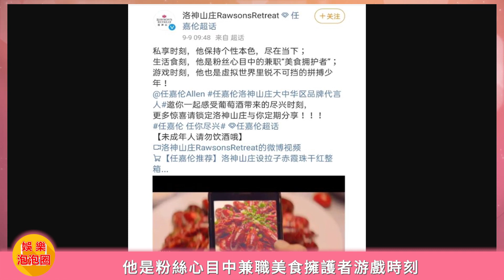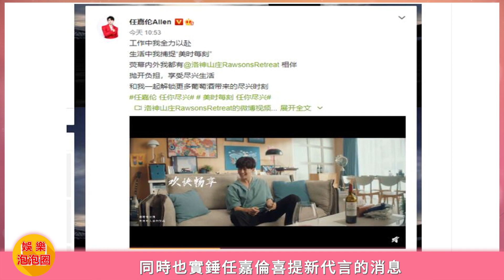任嘉倫成為品牌葡萄酒代言人，端酒杯姿勢撩人，內外兼修的他太過迷人！